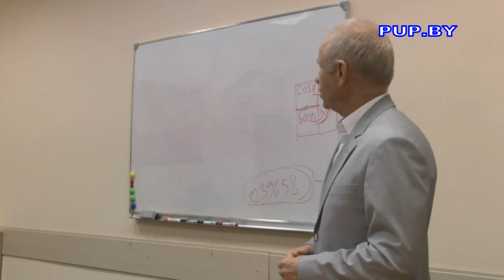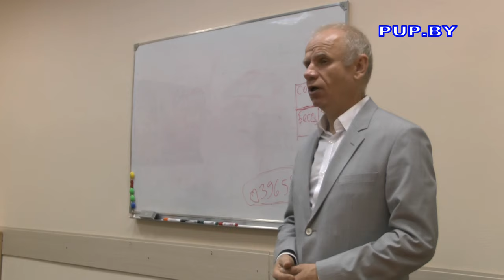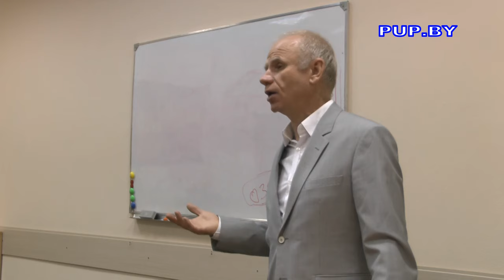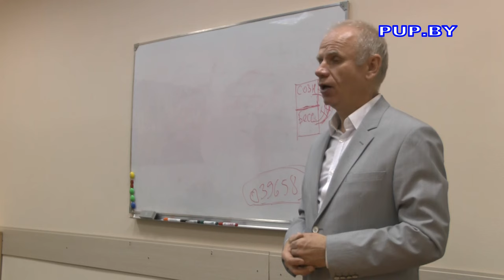Локальное и не локальное сознание Вьюинг